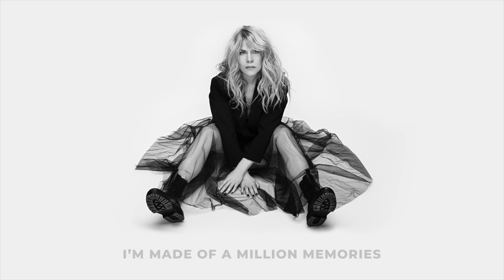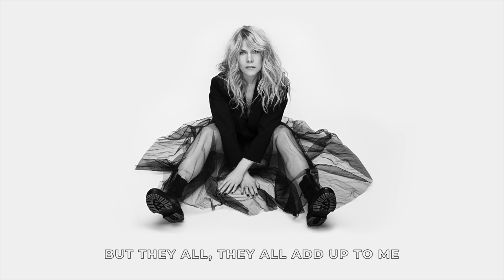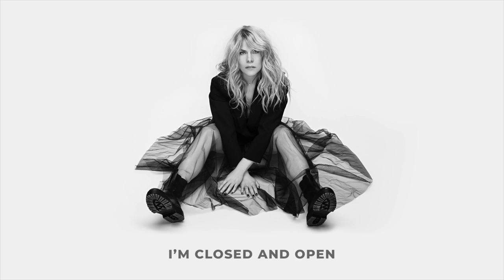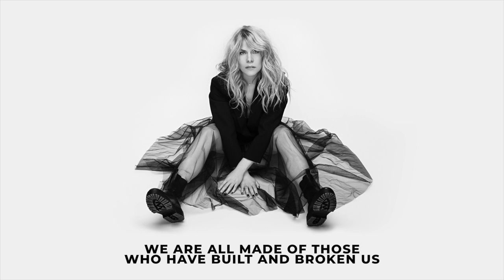Blackbird - BUILT AND BROKEN (Official Lyric Video)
Video by Dylan Viset
Photo by Ivo de Kok
Styling & Hair by Mark van Westerop
Make-Up by Lydia Le Loux

"BUILT AND BROKEN"

Written by Merel Koman, JB Meijers, Suzie Brown, Paul Willemsen & Rogier Wagenaar

Inspired by Atticus

Produced by Paul Willemsen
Co-produced by Blackbird

String arrangement: Reyer Zwart
Choir arrangement: Merel Koman

Lead vocals: Blackbird
Elec. guitars, Fender Rhodes:  Paul Willemsen
Pedal steel: David Gram
Bass guitar: Hugo den Oudsten
Drums: Martijn Bosman
Strings: Dutch String Collective
Choir: Una Bergin, Johannes Kapteijn, Hans Koman, Merel Koman, Hugo den Oudsten, Baer Traa

Band & strings recorded by Kasper Frenkel at Electric Monkey, Amsterdam (NL)
Lead vocals recorded and produced by Wouter Rentema at Bonaparte Studio, Berlin (DE)
Choir recorded by Joeri Saal at Studio 150 Bethlehemkerk, Amsterdam (NL)

Mixed by Ballsaal Twins, Ballsaal Studios, Berlin (DE)
Mastered by JERBOA (BE)
Artwork by Carlo Feld

2022 Blackbird Music NL / Distributed by PIAS

LYRICS:

I’m made of 60’s records
Small towns and city centers
I’m made of a million memories

I am my mother’s daughter
Made in the breeze of Summer
I’m made of peaceful melodies

We are all made of those who have built and broken us

I see through rainbow glasses
I cover my soul in patches
I’m tired, of always pleasing

I’m made of disappointments
Driven my heart into dead ends
But they all, they all add up to me

I’m closed and open
Quiet, well-spoken
Unwanted and chosen